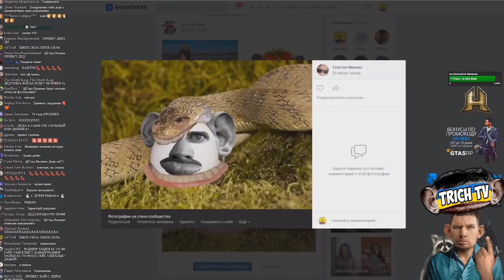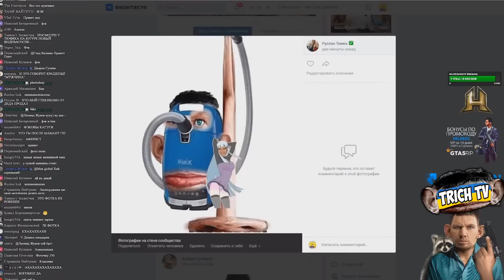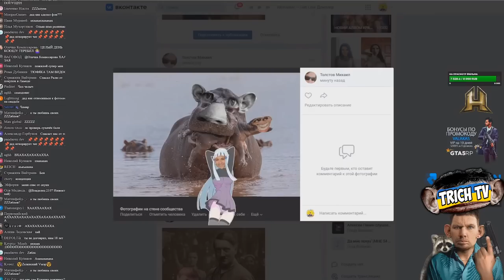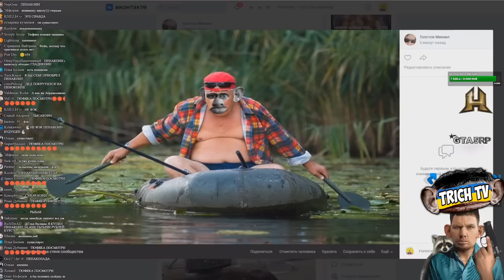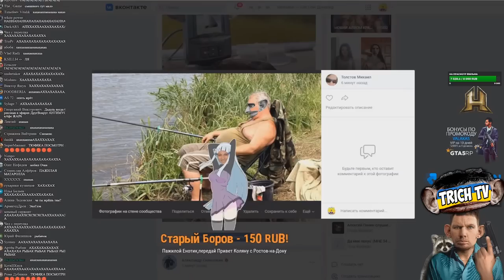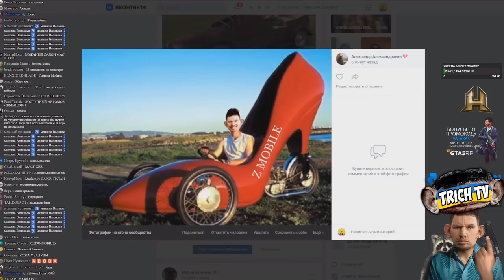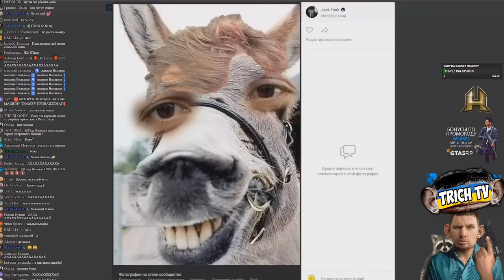Новая раздача БАНов за Фотолупы I Обзор Фотолупов